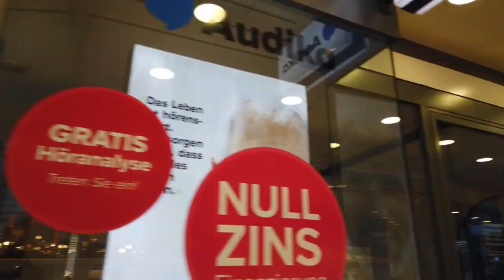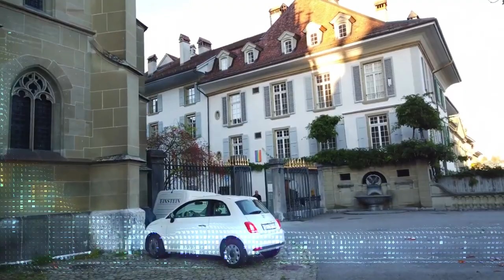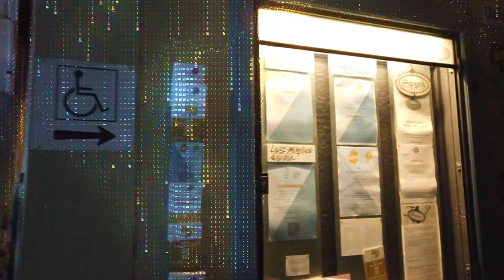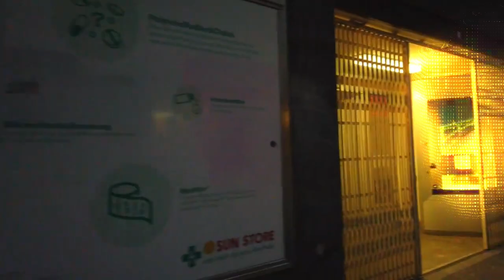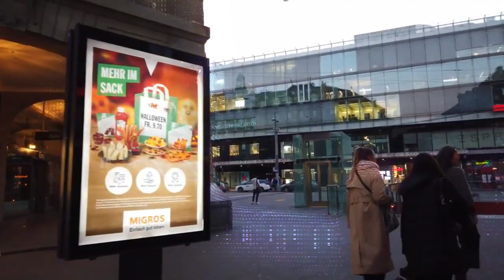BERN, Switzerland 🇨🇭 Evening Tour 2022 4K 60fps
We are in Bern, Switzerland's capital. Unlike other bustling capitals, Bern is quiet and unassuming. With a peaceful old town history trumps modernity here.

Our tour in this UNESCO World Heritage Site starts at the main train station. We soon follow streets full of old stone buildings and charming alleys. Bern can sometimes feel too quiet - still it has some sights a medieval tower clock, the warm cellar shops, and sweet treats at local bakeries. We also visit a few viewpoints on this evening.

For over an hour we walk around the old town, cross some bridges and see how relaxed even a capital city can be.
8k,
switzerland,
lauterbrunnen,
lauterbrunnen switzerland,
4k,
switzerland 8k,
switzerland 4k,
lauterbrunnen 4k,
waterfall,
switzerland lauterbrunnen,
jungfrau,swiss alps,glacier,
swiss cows,
swiss chalets,
switzerland travel,
swiss village,
beautiful switzerland,
schweiz,
switzerland vlog,
relaxing video,
switzerland village,
cable car,svizzera,suisse,
schweiz 4k,
4k walk,
walk tour,
License